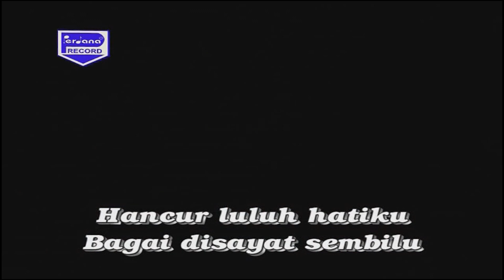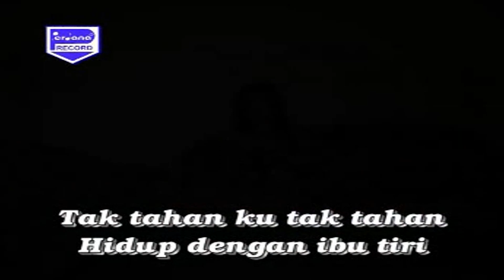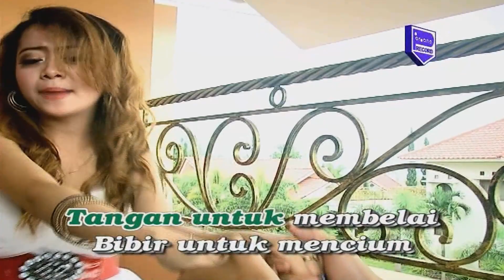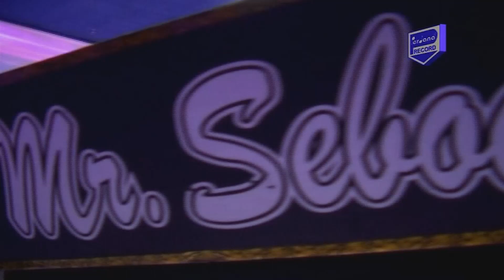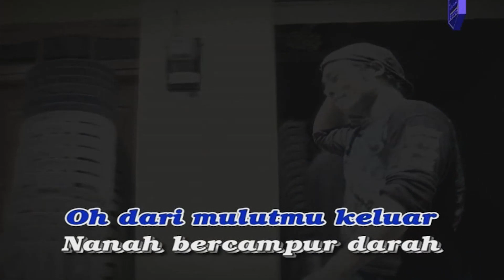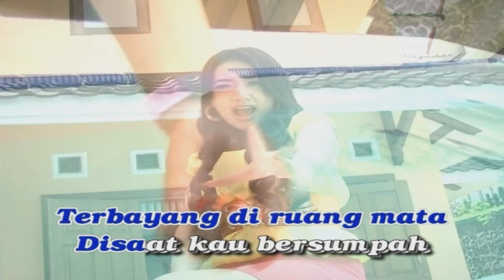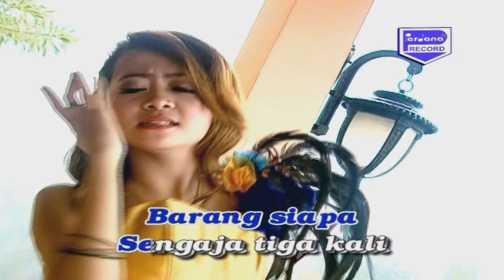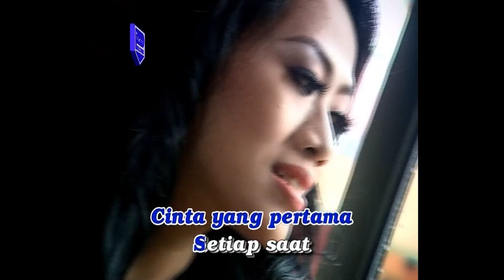FULL ALBUM NEW COBRA VOL. 20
1. Anak Haram - Gita Selviana
2. Kejam - Karina Gladies
3. Loper Susu - Yusnia Paramitha ft. Seboel
4. Tangan dan Bibir - Lusiana Malala ft. Seboel
5. Bukan Jodohku - Gita Selviana
6. Khayalan Masa Lalu - Karina Gladies
7. Ibu Tiri - Yusnnia Paramitha
8. Munafik - Lusiana Malala
9. Seribu Janji - Gita Selviana
10. Peristiwa Silam - Karina Gladies
11. Jatuh Cinta - yusnia Paramitha
12. Hari Jumat - Lusiana Malala
13. Cinta Pertama - Yusnnia Paramitha